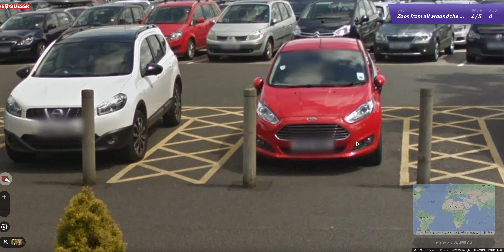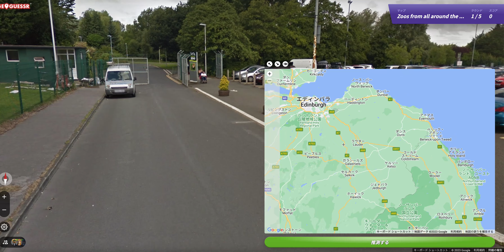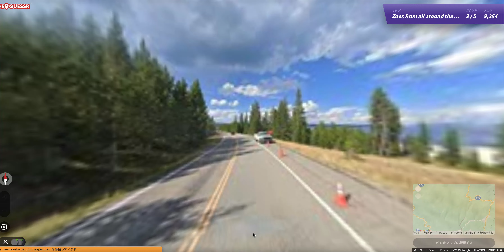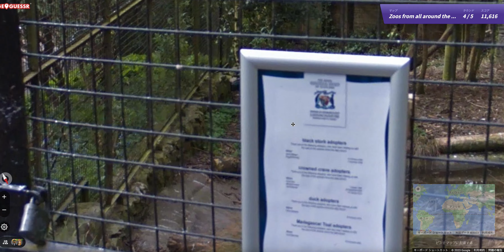世界中の「動物園」から自分の現在地を特定するゲーム【GeoGuessr】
StephenのX(旧Twitter)リンク